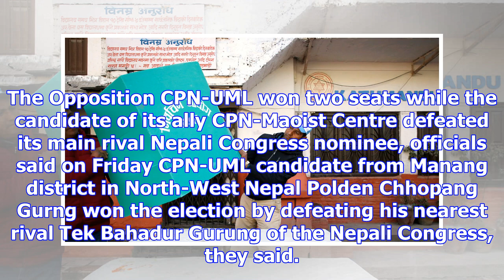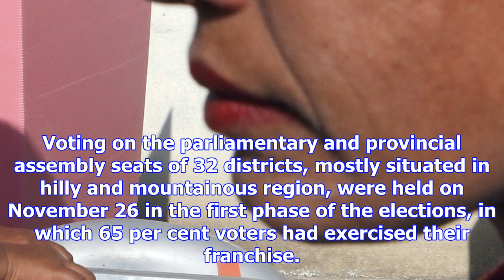Nepal polls: left alliance wins three parliamentary seats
A Nepali voter casts his ballot at a polling station during the second round of general elections in...